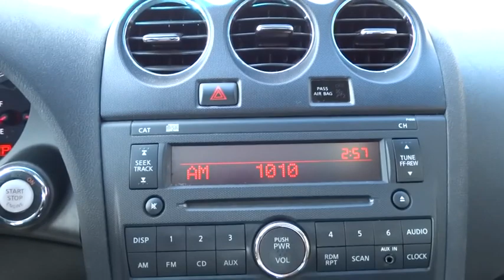2012 Nissan Altima Yonkers, Bronx, New York City, Westchester, Queens, NY 138825YA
2012 Nissan Altima
2012 Nissan Altima 2.5 SL - Stock#: 138825YA - VIN#: 1N4AL2AP7CC138825

1716 Central Park Ave.

[K03] 2.5SL PKG  -inc: leather seating surfaces  leather-wrapped shift knob  driver pwr lumbar  heated driver/front passenger seats  auto-dimming rearview mirror  HomeLink universal transceiver  compass  mood lighting  rear A/C vents  2.5SL badging (w/charcoal interior-inc: metallic-texture finishers),Keyless Start,Front Wheel Drive,Power Steering,4-Wheel Disc Brakes,Wheel Covers,Steel Wheels,Tires - Front All-Season,Tires - Rear All-Season,Temporary Spare Tire,Power Mirror(s),Intermittent Wipers,Variable Speed Intermittent Wipers,AM/FM Stereo,CD Player,Auxiliary Audio Input,Leather Seats,Heated Front Seat(s),Bucket Seats,Power Driver Seat,Driver Adjustable Lumbar,Cloth Seats,Pass-Through Rear Seat,Rear Bench Seat,Cruise Control,Adjustable Steering Wheel,Trip Computer,Power Windows,Power Door Locks,Keyless Entry,Engine Immobilizer,Universal Garage Door Opener,Remote Trunk Release,Security System,A/C,Rear A/C,Rear Defrost,Power Outlet,Auto-Dimming Rearview Mirror,Driver Vanity Mirror,Passenger Vanity Mirror,Front Reading Lamps,Rear Reading Lamps,ABS,Brake Assist,Traction Control,Stability Control,Driver Air Bag,Passenger Air Bag,Passenger Air Bag Sensor,Front Side Air Bag,Front Head Air Bag,Rear Head Air Bag,Child Safety Locks,Emergency Trunk Release,Tire Pressure Monitor